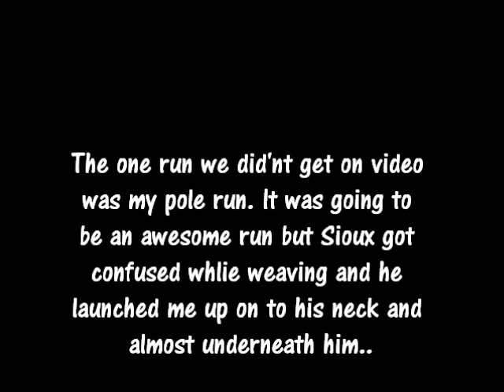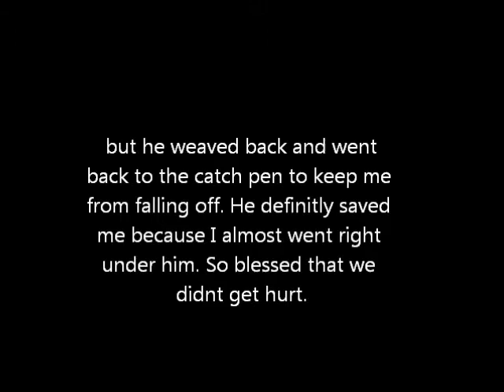Riding the horses at Bradford Riding Club 5/12/12